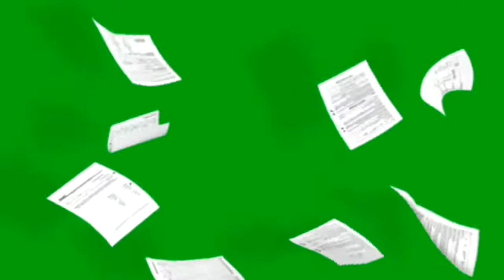Falling Paper green screen animation effects HD footages || chroma key 🔥 Free Effects #31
♻ Trapcode TAO Training Tutorials ♻ Trapcode Mir 3 Training Tutorials ♻
🌈 Trapcode FORM Training Tutorials 🌈 Motion Graphics Tutorials In After Effects by How to Animate Tutorial
My Free No Copyright Background, Green Screen Effects Channel:
⚡ How to Animate Speed Lines Tutorial In After Effects
💲 Character Animation Tutorial 💲 Animation Tutorial in After Effects 💲 Rig Animation
💚 After Effects Motion Graphics Tutorials 💚 How To Animate Tutorial 💚
💚 After Effects Tutorials | How To Animate Tutorial

►The effect is created by Crazy Editor